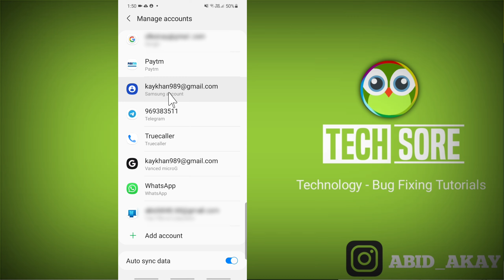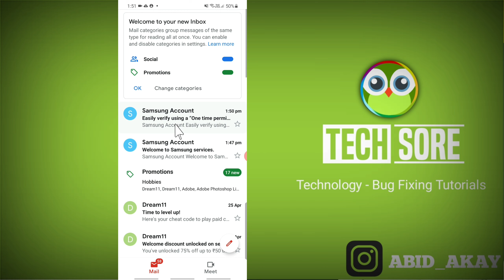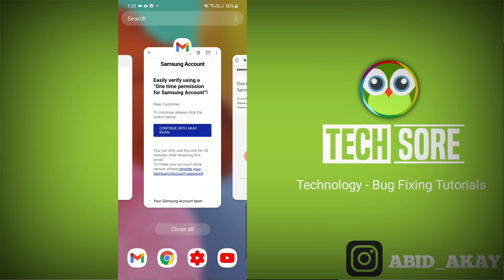How to Log out or Remove Samsung Account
For Log out or remove your account. Please note:

 This does not delete the Samsung account, but simply removes access to the Samsung account on this individual mobile device. Steps may vary slightly one device  to another device. Samsung SmartThings logs in using your Samsung account credentials. and To effectively signout of your Samsung account.

Send Me Screenshots Of Your Problem in instagram👇

Talk soon,
Abid Akay